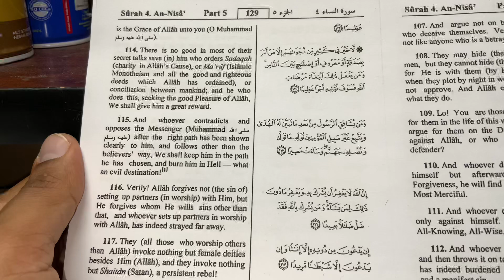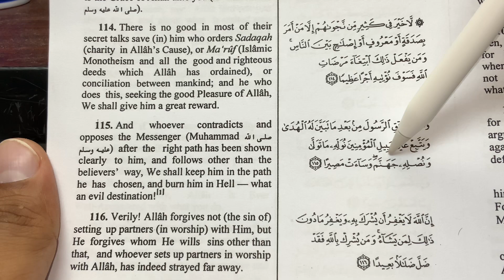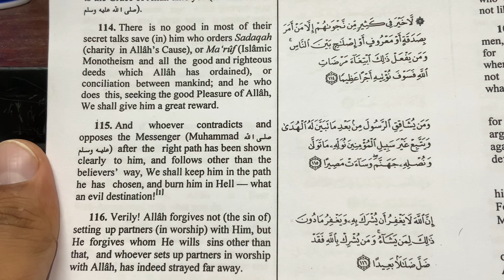Learn Arabic&English through The Holy Quran (Surat An-Nissaa, The Women. Surah 4, Vrese 115)